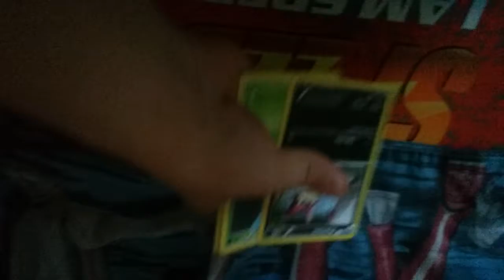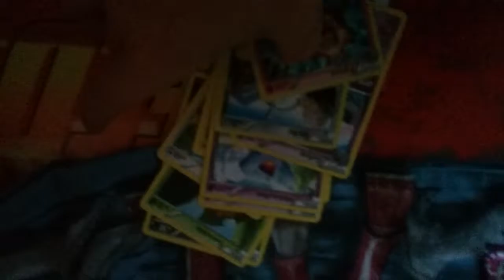Pokemon pack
Today we open my fav set phantom forces